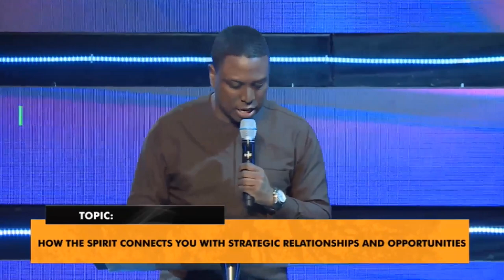How the Spirit Connects You with Strategic Relationships and Opportunities Sun 28th Jun, 2020